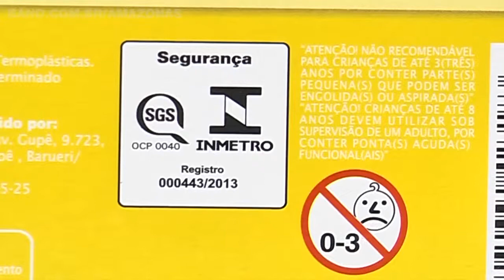Material escolar passa por testes para garantir segurança do produto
Esta semana o Band Cidade mostrou que muitos pais já estão antecipando a compra do material escolar dos filhos. A maioria sempre em busca de economia. Mas nem sempre o preço mais baixo garante qualidade e até mesmo segurança para os pequenos durante o manuseio do produto. Para evitar acidentes, até o material escolar também deve passar testes que vão garantir a certificação do produto.